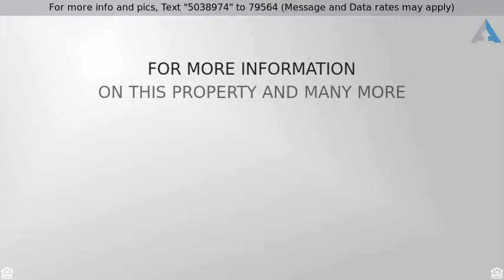Priced at $439,900 - 10120 Frank Greg Way, Elk Grove, CA 95757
Check out this spacious 1840 sqft one story home,

Check out this spacious 1840 sqft one story home, it's adorable, clean and move in ready. Pride of ownership here. Flooring is only a few years old, newer ceiling fans and light fixtures, 3 car garage with painted flooring. 2016 patio cover/ pergola from Costco anchored and cemented in. This home walking distance to Bartholomew Sports Complex, Franklin HS, Toby Johnson MS and Carroll Elementary. A great Elk Grove neighborhood.